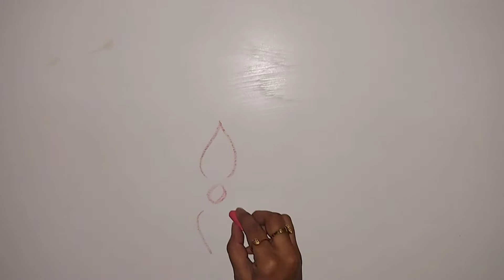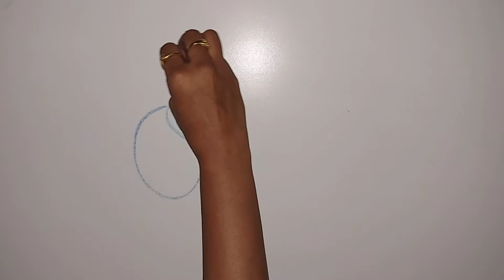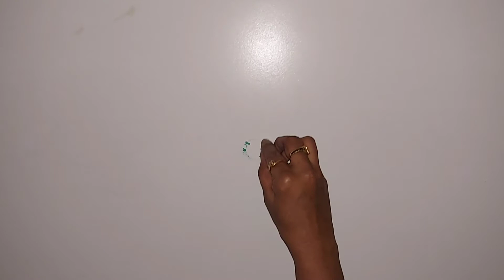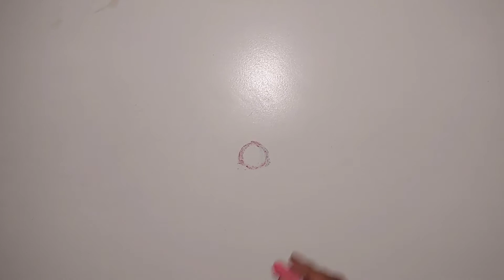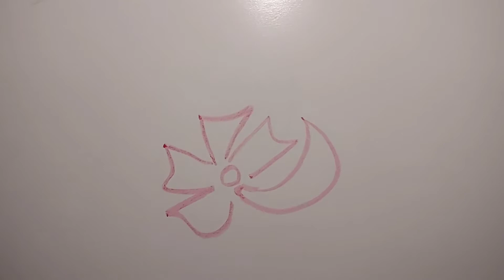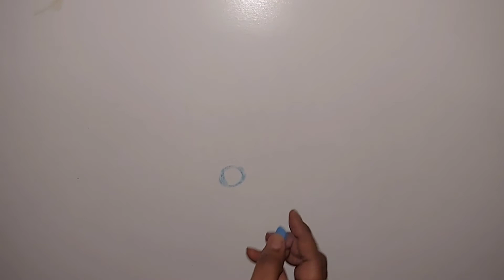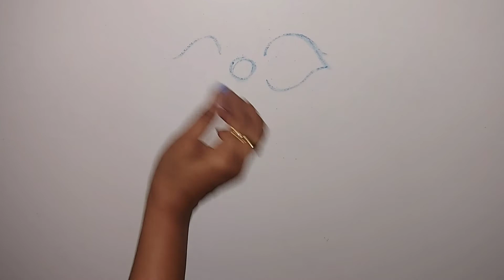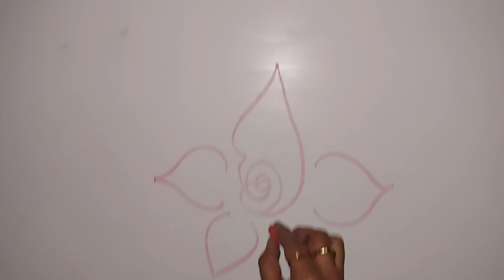Easy 6 trendy border rangoli designs 2021...🤫 6 border muggulu ...